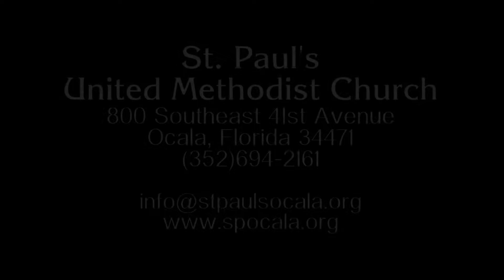Confirmation Sunday, "Salvation & Sandbars" by Rev. Robert Roseberry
Sermon, Saint Paul's United Methodist Church, Ocala, FL